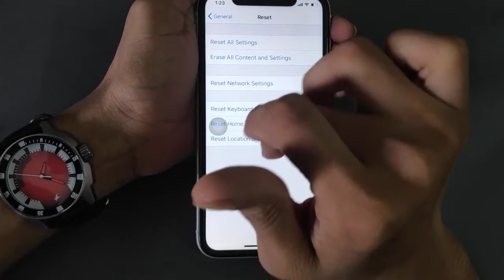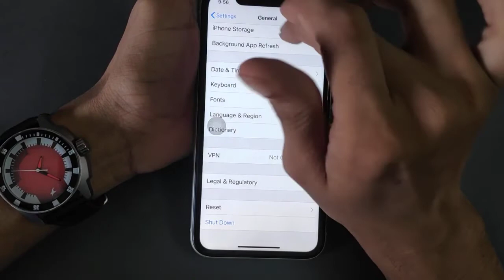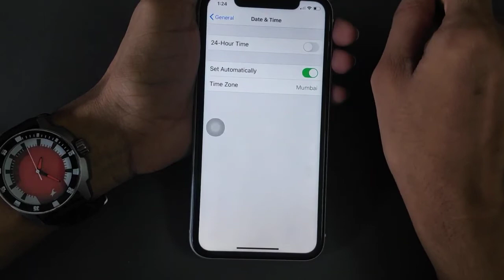iPhone 11 date and time setting | time change kaise kare | How to change date and time on iphone 11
iphone 11 date and time set automatically not working
iphone 11 date and time
iphone 11 manufacturing date
iphone 11 pro launch date